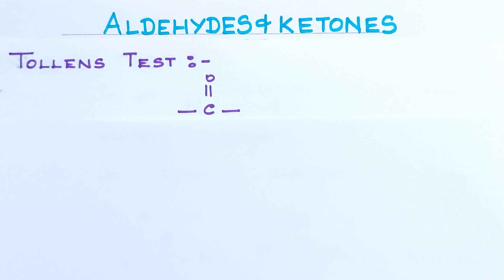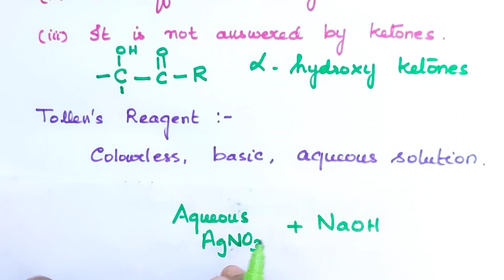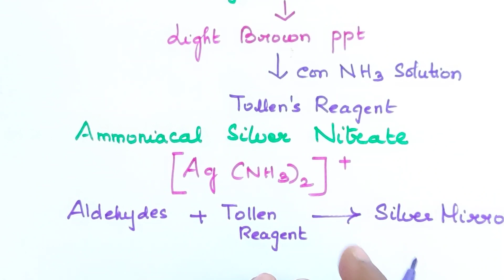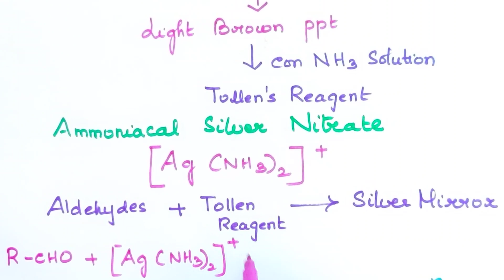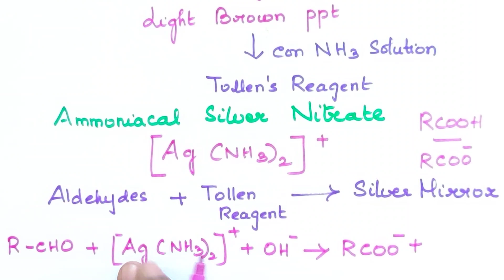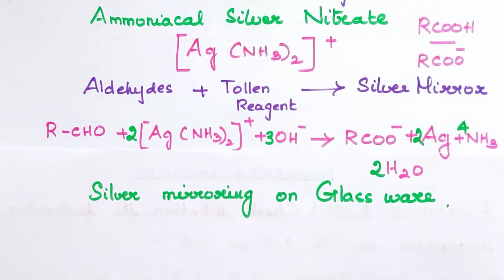AK-19/Tollen's Test/Aldehydes & Ketones/CBSE 12/TN 12/Explanation in Tamil